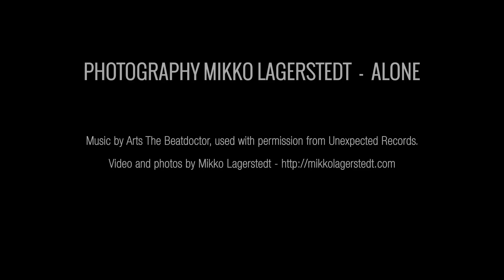Alone - Atmospheric Photography Video by Mikko Lagerstedt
A short photography video by Fine Art Photographer

Tunes:
1. Arts The Beatdoctor & BLESS of SHAHMEN - Part Of The Crow
2. Arts The Beatdoctor - Looking For Clues